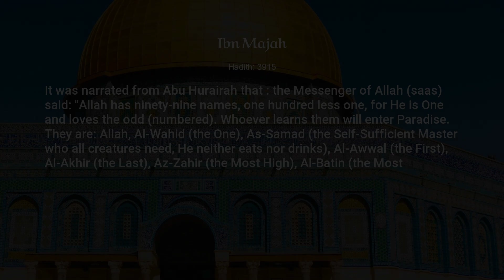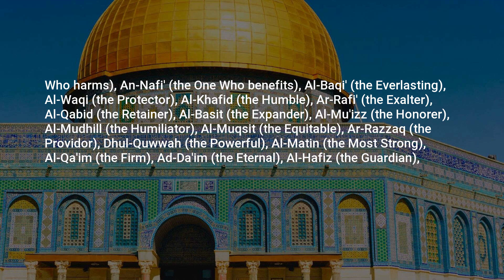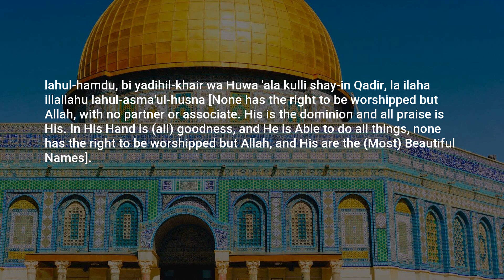Ibn Majah, Hadith: 3915, Supplication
Assalamu Alaikum,

In this video, we present a profound hadith from the collection of Ibn Majah. This enlightening hadith, numbered 3915, offers valuable insights and wisdom for our daily lives.